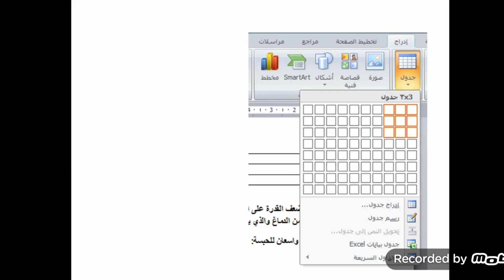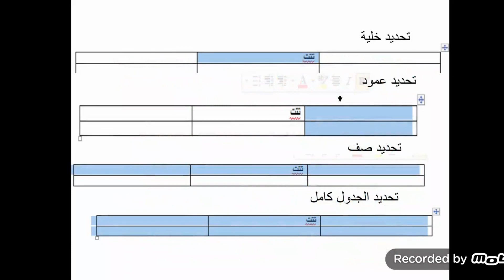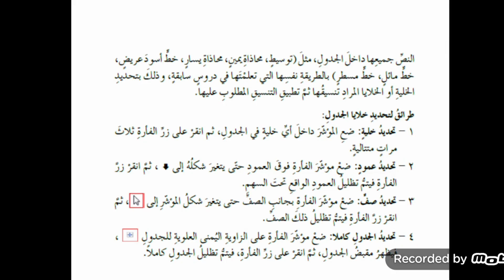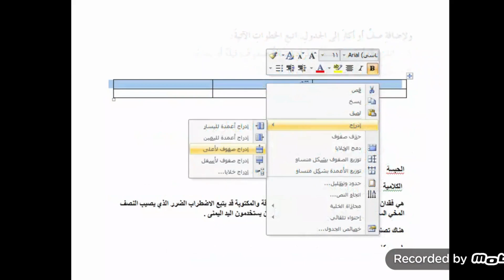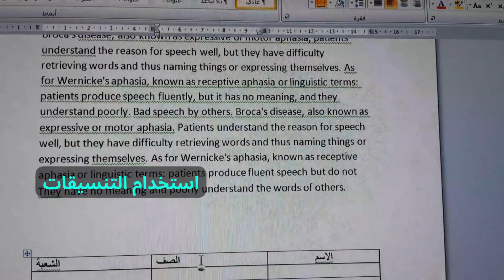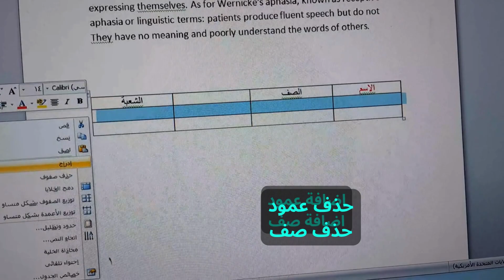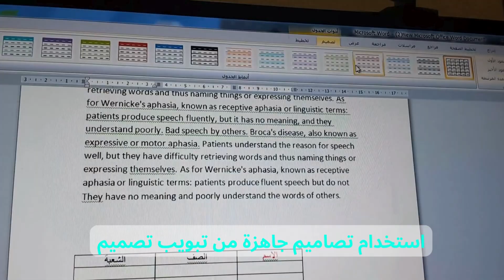شرح الدرس العاشر انشاء الجداول مع تطبيق عملي الصف السابع حاسوب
في هذا الفيديو اقوم بشرح درس الثامن من مادة الحاسوب للصف السابع